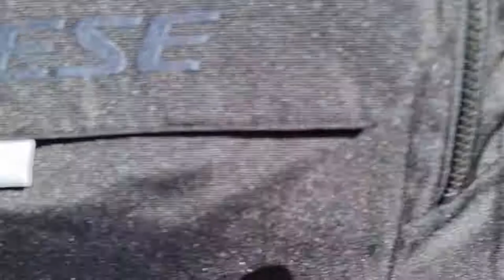Tony Arbolino ospite festa Dainese , Joey.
Festa  Dainese ospite il pilota moto 2 Tony Arbolino 14